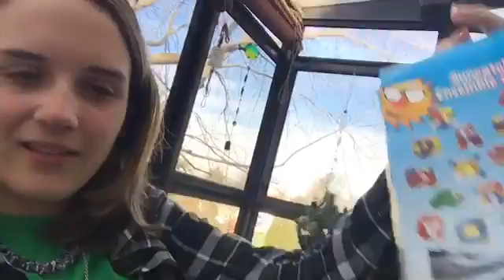Sledding and juju on that beat dance party (vlogmas day 27)